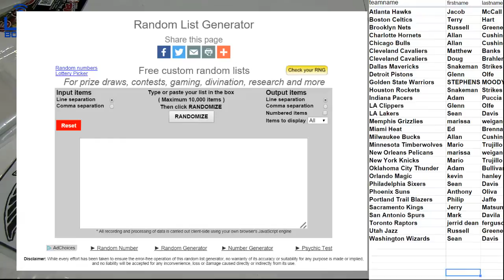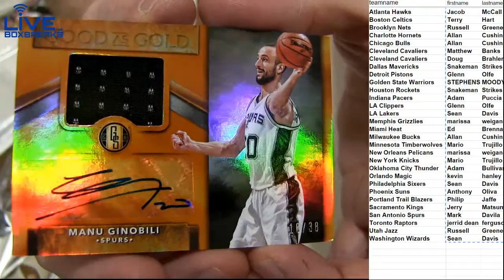2015 16 Gold #5 LBB